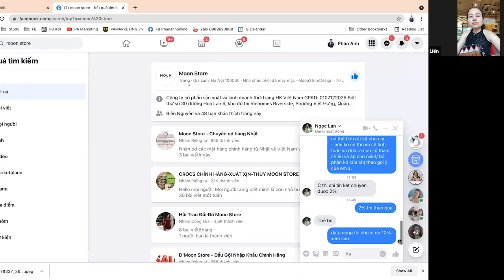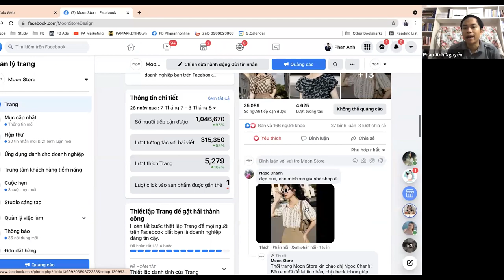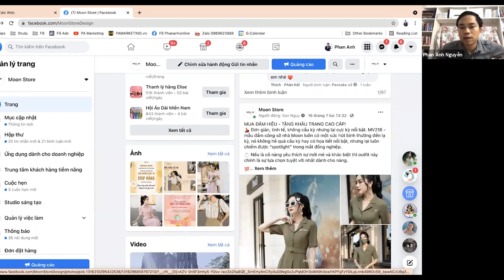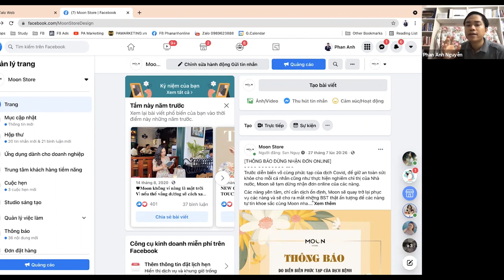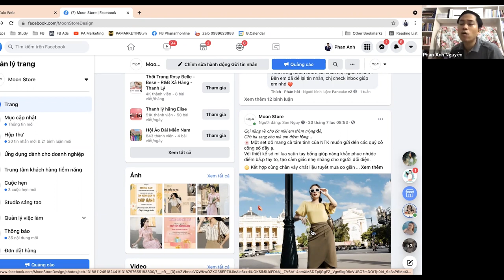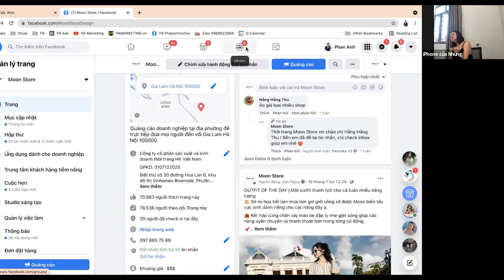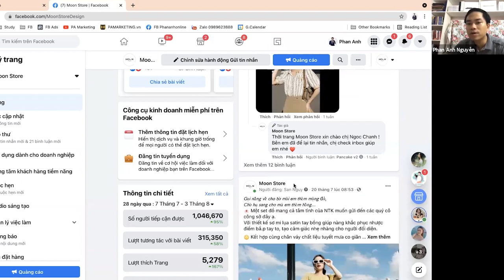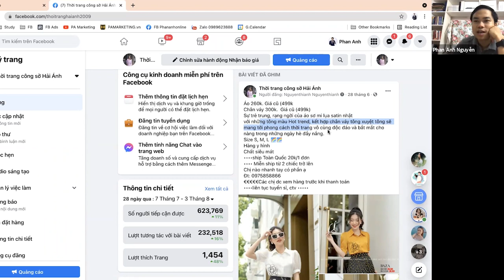[Kinh doanh Online ngành thời trang]: Đào tạo doanh nghiệp (P12)